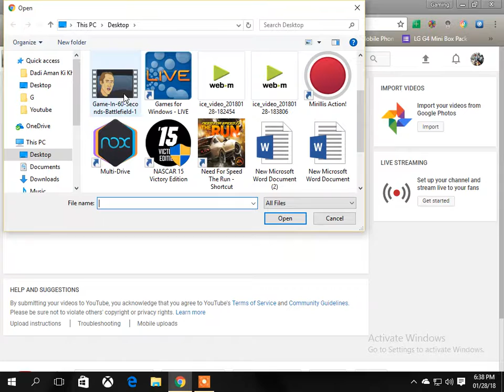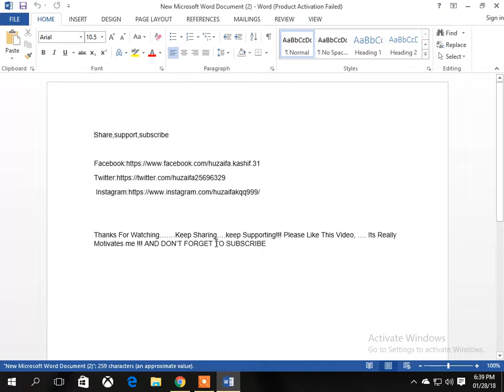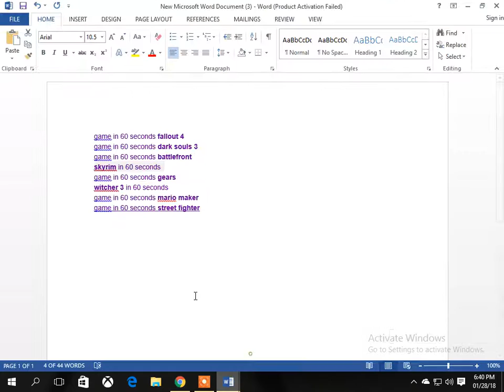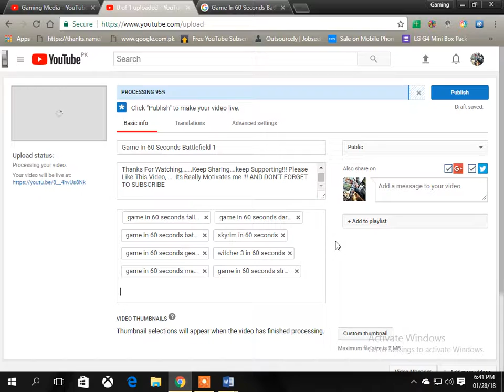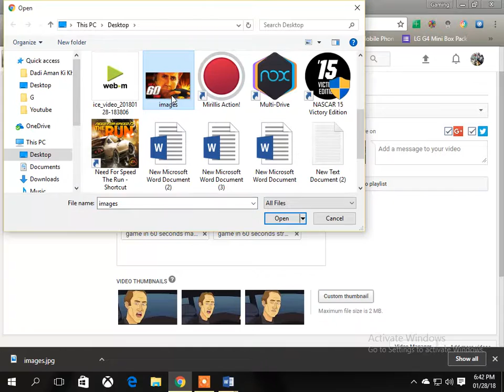How to upload best video on youtube very fastly